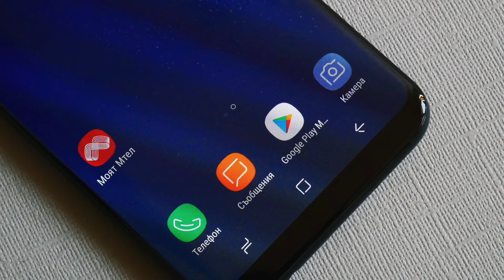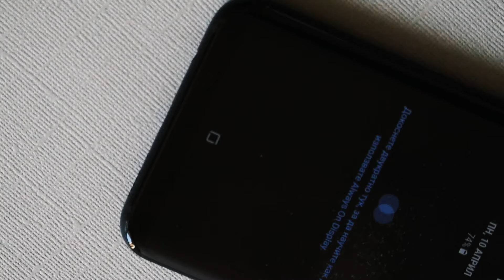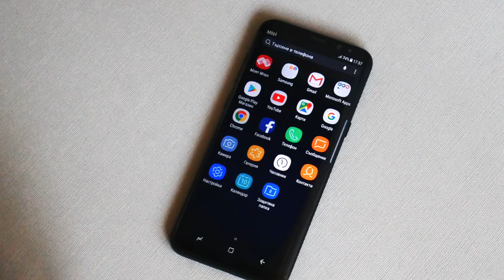Ревю на Samsung Galaxy S8 и S8 Plus – нова епоха при флагманите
Новите флагмани Samsung Galaxy S8 и S8 Plus са вече в България. Дизайнът на устройствата позволява големият екран, който е Super AMOLED с ярки и наситени цветове и QHD резолюция, да се побере в наистина компактен корпус. Научете повече от нашето видеоревю.

Може да закупите Samsung S8 и S8 Plus от електронния магазин на Мтел